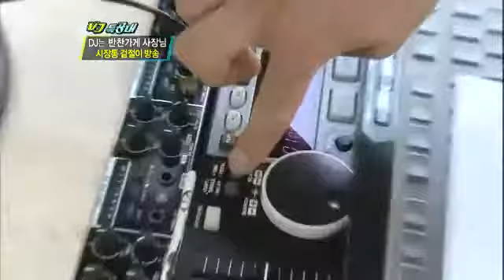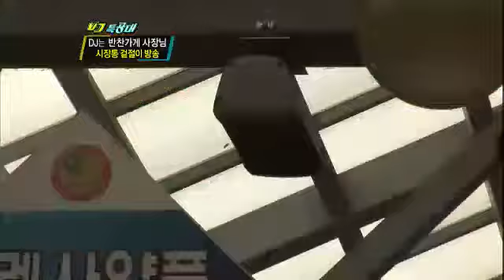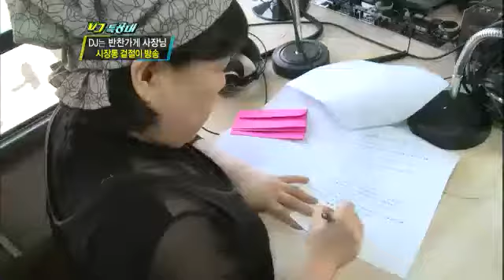VJ특공대 - VJs on the Scene EP635 # 008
1. 찬바람 불어야 제 맛! 팔도 칼국수 열전
2. 경기불황 물러가라! 주부 부업 전성시대
3. 어디서나 On Air 대한민국 별난 방송인
4. 세상에 이런 마을이? 태국 별별 마을 大공개